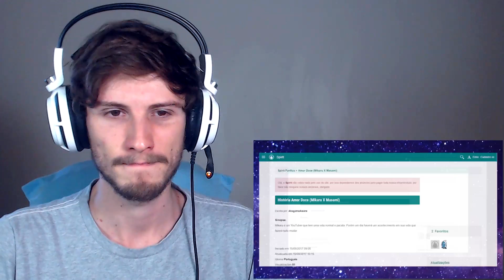REACT MELHOR FANFIC DA INTERNET!!! | Deusa Doce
Canal na тωıтcн: KillyBR